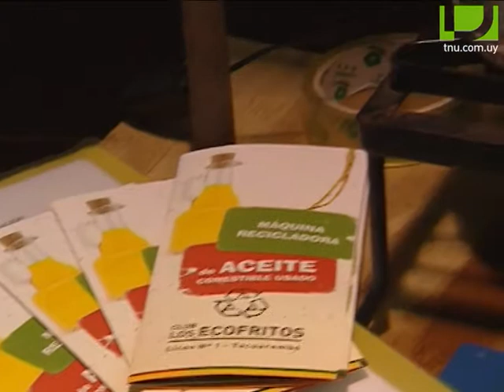InfoTNU: Laboratorios móviles